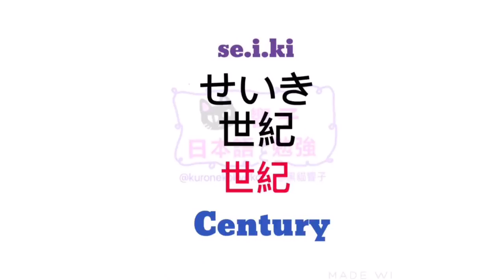JLPT N5 N4 | 大家的日本語 進階 單語 | 日本語自學 | WORDS 134 [黑貓響子]